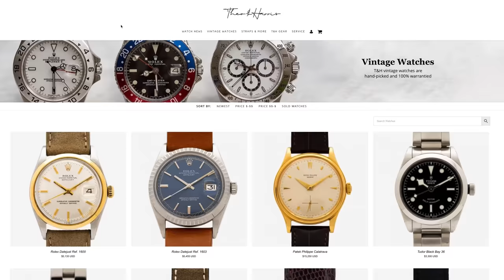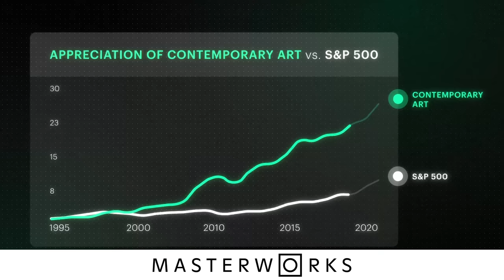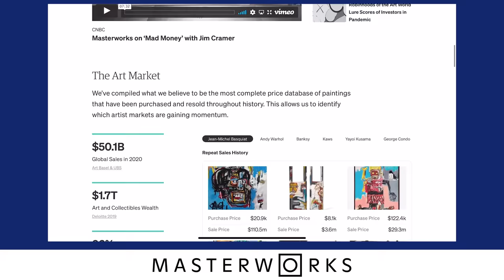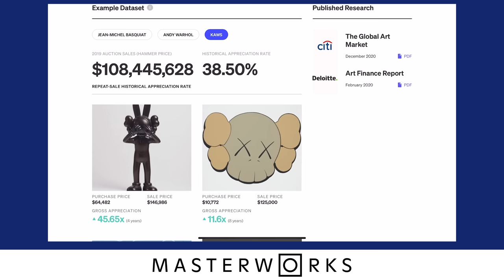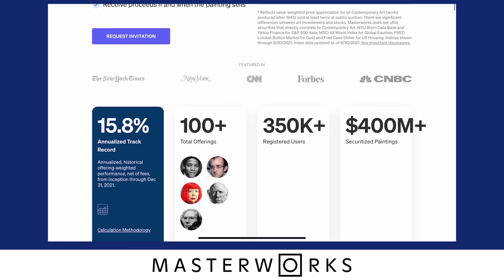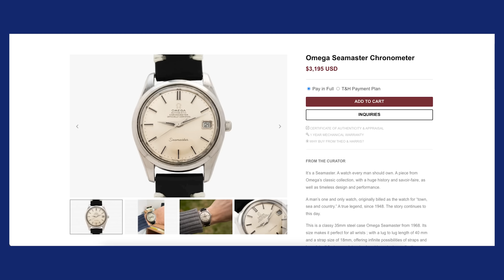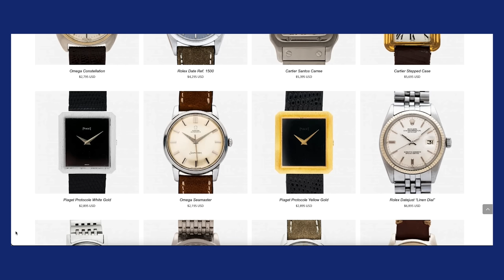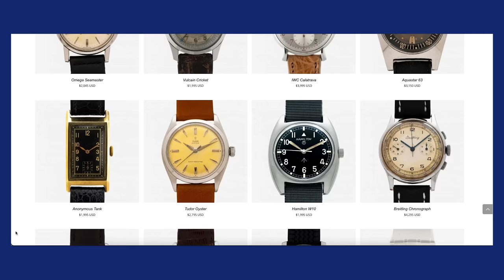The Tissot PRX Is Replacing Tudor.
Invest in blue-chip art for the very first time. Purchase shares in great masterpieces from artists like Pablo Picasso, Banksy, Andy Warhol, and more!

Well, the Tissot PRX Automatic (and even quartz) is really decimating our view of "value" in the watch market all of a sudden. Is it the best budget watch to ever hit the scene? Or is it just another cool value watch in the arsenal? YOU DECIDE!!

00:00 Sighs for the Guys
4:08 Louis Erard
5:29 Masterworks!
8:35 Hamilton's 70's Tribute
15:19 The Tissot PRX Is Replacing Tudor